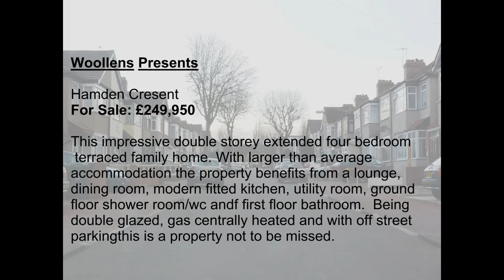Woollens - Hamden Cresent, Dagenham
Woolens are delighted to offer for sale this impressive double storey extended four bedroom terraced family home.  With larger than average accommodation the property benefits from a lounge, dining room, modern fitted kitchen, utility room, ground floor shower room/wc andf first floor bathroom.   Being double glazed, gas centrally heated and with off street parking this is a property not to be missed.